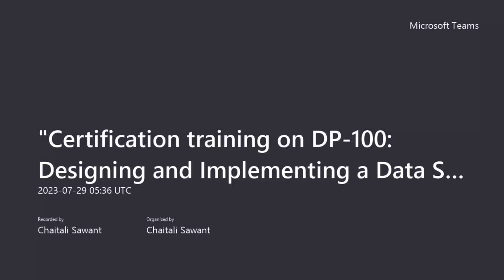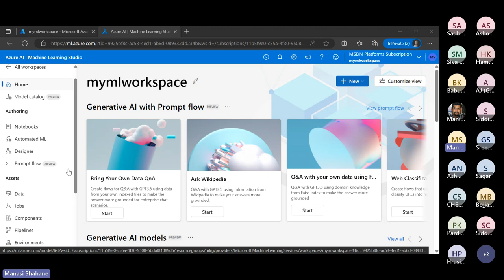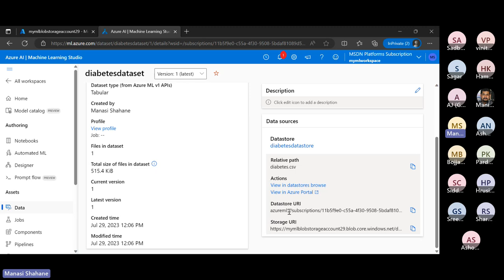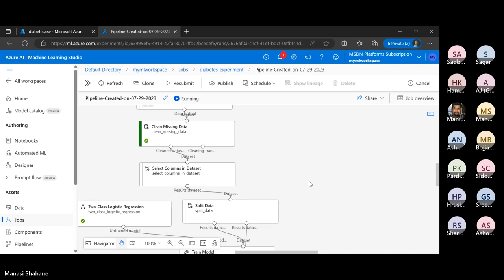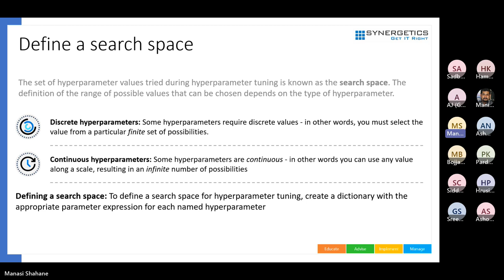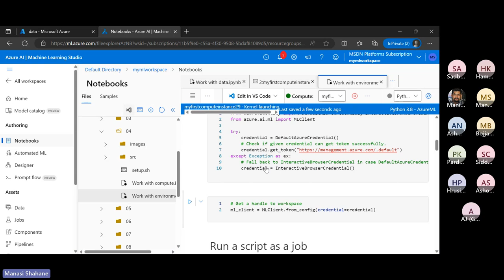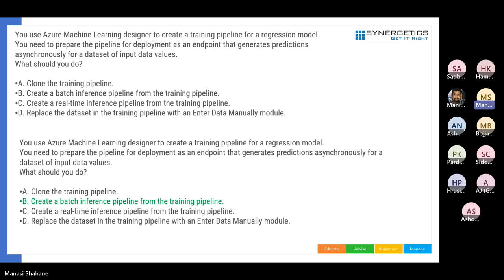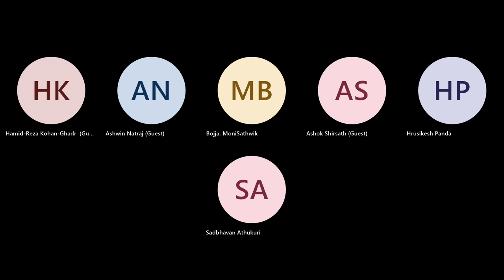"Certification training on DP-100: Designing and Implementing a Data Science Solution on Azure"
Overview of DP-100
Azure ML Studio
Azure ML Components:
- Compute
- Datasets, Datastores
- Experiments
- Models
- Environment
-Pipelines
AutoML
Azure Python SDK
Work with MLFlow
Batch and real-time inference
Overview of Hyperparameter Tuning, Differential Privacy, Fairness, Model Interpretability
Exam Prep on DP-100

Why Synergetics?